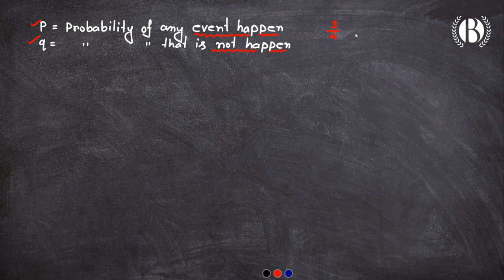Probability // Jelet // Wbscte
Teacher Details
📌 Debdut Boral (Civil Engg.)

• B.Tech from Coochbehar Government Engineering College
• Diploma From Coochbehar Polytechnic College
• GMR Rank in Jelet 2018 || 145 ||

📌 Bidhan Das (Mechanical Engg.)

• Studying at Coochbehar Government Engineering College
• Industrial Experience From L&T
• GMR Rank in Jelet 2021 || 223 ||

📌 Subhadeep Sen (Chemistry)

• Pursuing PhD (CBPBU)
• Msc. in Chemistry (CBPBU)
• Bsc. in Chemistry (CBPBU)

Jelet Free Classes
Jelet Live Classes
Lateral Entry in b.tech
Jelet From Fillup
Jelet Application Process
Jelet Syllabus
Jelet Rank
Jelet Cutoff
Jelet Counciling